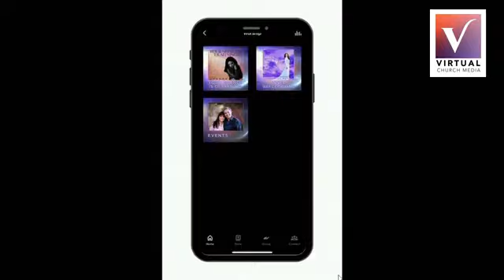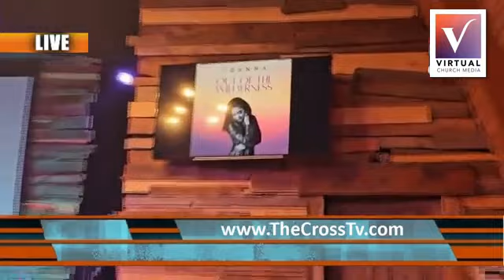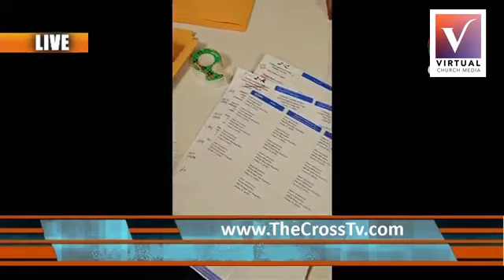Joy is your Secret Weapon! The Cross TV Broadcast into the Middle East, David & Joanna Hairabedian